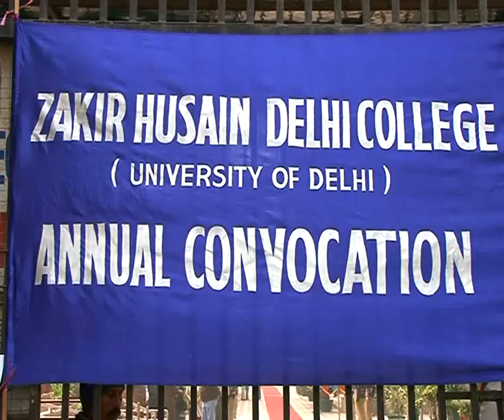Kapil Sibal attends convocation at Zakir Husain college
Union Minister Kapil Sibal attends convocation of Dr. Zakir Husain College in Delhi.